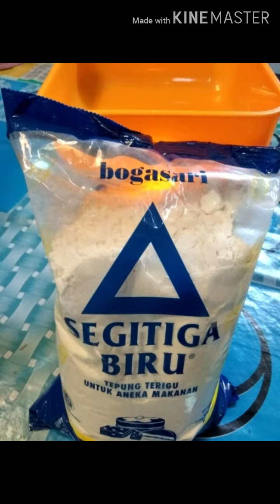Resep Kue Cake Jadul tanpa Oven dan Baking Pan serta Loyang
Kue atau Cake jadul ini menggunakan bahan yang sederhana namun dengan hasil yang tebal dan lembut dilidah. ini lah bahan-bahan kuenya

SP  1 Sendok Makan
Tepung Terigu  150 gram
Soda Kue / Baking Soda 1/4 sendok teh
Mentega  Cair 4 Sendok Makan

Panci Presto yang ibu gunakan yang berukuran 7 Liter
Panci mejicom ukuran terkecil

Mohon maaf video tutornya masih kurang jelas, masih tahap belajar.